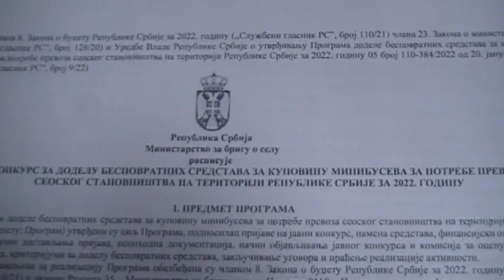Oпштина Сјеница добила мини бус за превоз и потребе путника на сеоском подручију